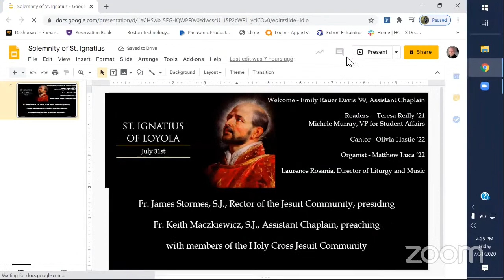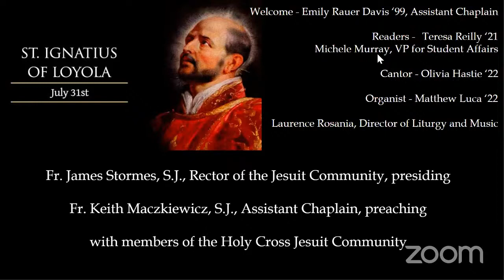Mass for the Solemnity of Saint Ignatius Loyola (Mass begins at 4:30pm EST)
St Ignatius of Loyola, priest, founder of the Society of Jesus, Solemnity
Readings:  Jeremiah 20:7-9; Psalm 34; 1 Corinthians 10:31-11:1;  Luke 14:25-33.

Fr. James Stormes, S.J., Rector of the Jesuit Community, presiding
Fr. Keith Maczkiewicz, S.J., Assistant Chaplain, preaching
with other members of the Holy Cross Jesuit Community

Welcome - Emily Rauer Davis ‘99, Assistant Chaplain
Readers - Teresa Reilly ‘21; Michele Murray, VP for Student Affairs and Dean of Students

Cantor -  Olivia Hastie '22
Organist: Matthew Luca '22
Laurence Rosania, Director of Liturgy and Music